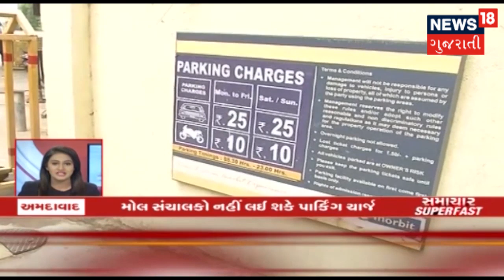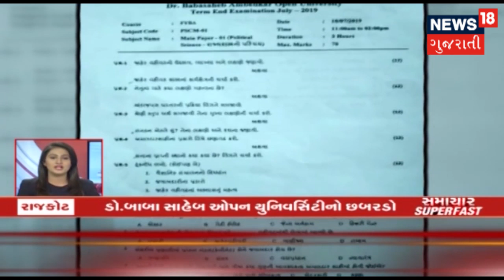આજના સાંજના તાજા ગુજરાતી સમાચાર : 10-07-2019 | SAMACHAR SUPER FAST | News18 Gujarati